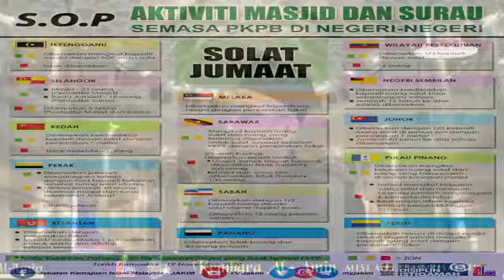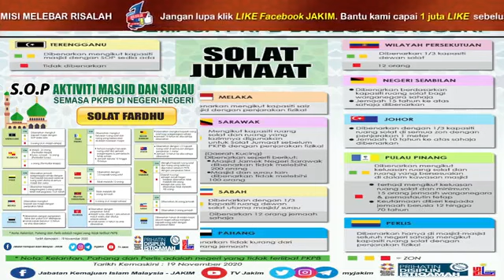Saf Jarak Tidak Sunnah? Mari JAKIM Jawab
Tanya JAKIM | Bertajuk : Penjarakan SAF Solat Tidak Ikut Sunnah.
Bersama : Dr Mohd Aizam Bin Massod
Moderator : Us Zakaria Othman